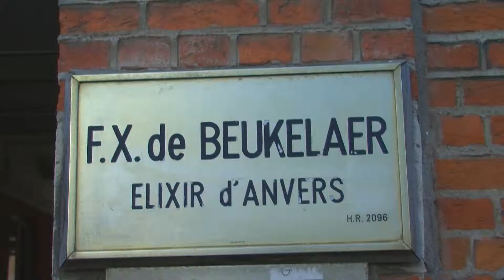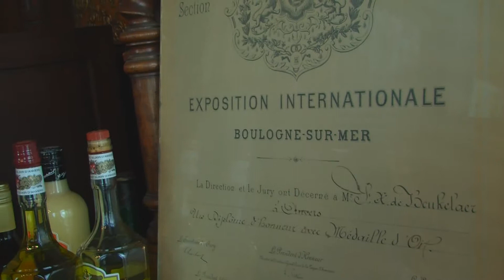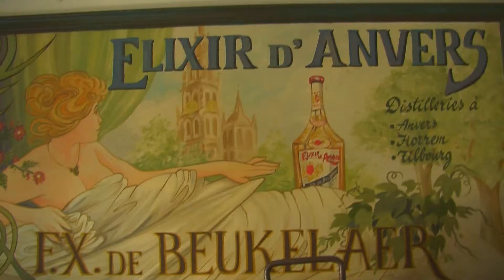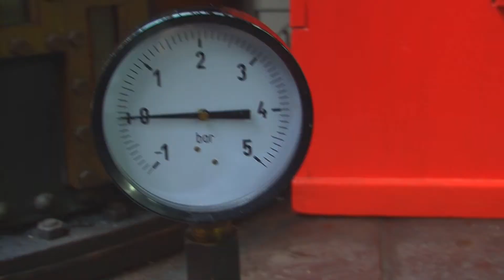Elixir D'Anvers посещение фабрики FX de Beukelaer